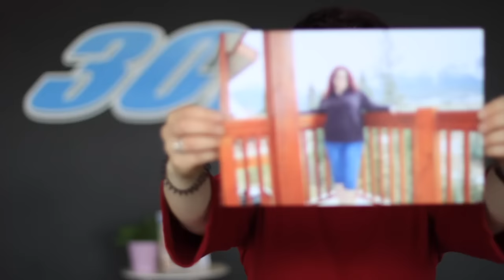Women’s Fitness | 30 Minute Hit Women’s Kickboxing / Boxing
To receive your free 30 Minute Hit workout at any of our locations, simply fill in your info

womens fitness
womens health
kickboxing
boxing
health and fitness
workout routines
fitness tips
gym